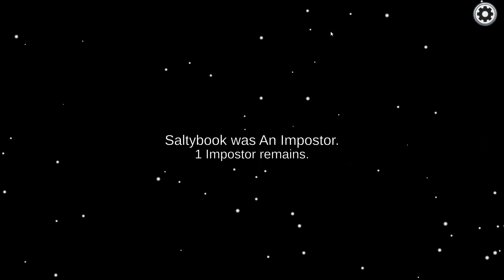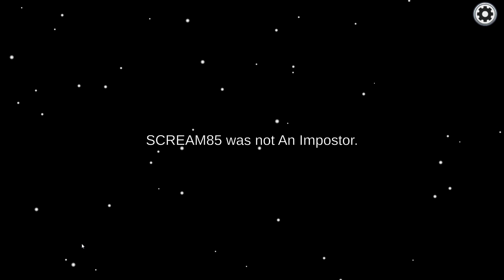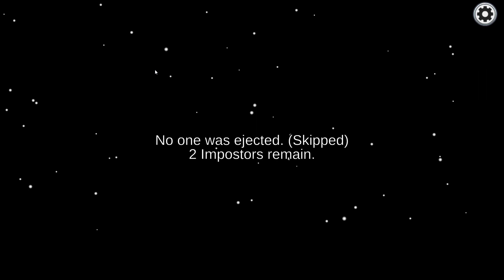Among Us: 3 Rounds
Game 1: Impostor loses, 1-0
Game 2: I'm the Impostor, wins, 2-0
Game 3: Impostors win, crewmates lose. 2-1

We didn't sweep the series, but we won the series, and that's all it matters!

Have funs :3